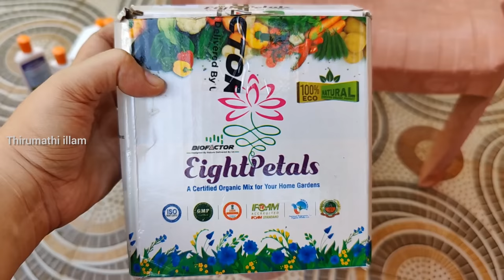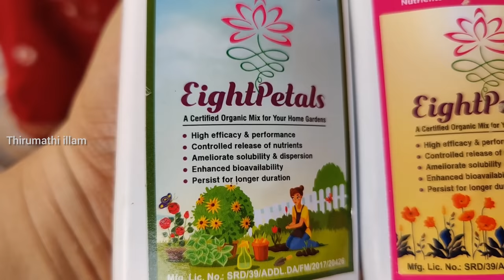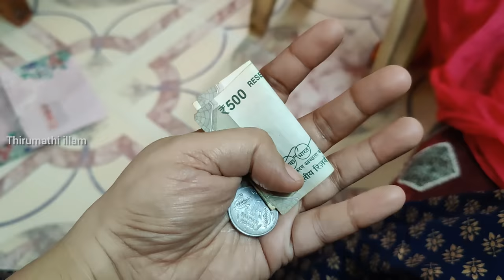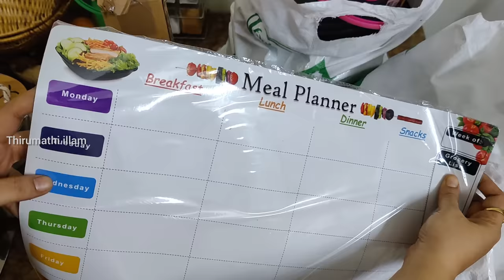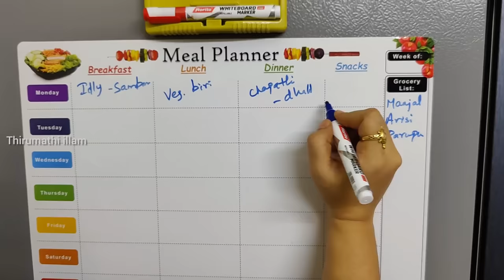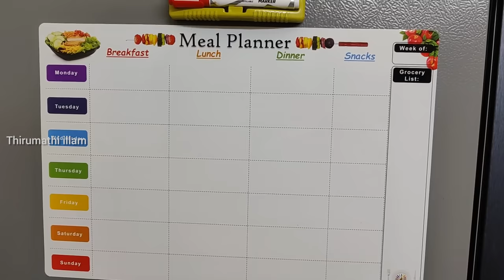5 சவரன் GOLD HARAM & NECKLACE||புது ஆரம்பம்🤗|| எல்லாமே புதுசுதான்||THIRUMATHI ILLAM VLOGS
EIGHT PETALS GARDENING KIT:

MEAL PLANNER

LUNCH BOX

SCHOOL BAG